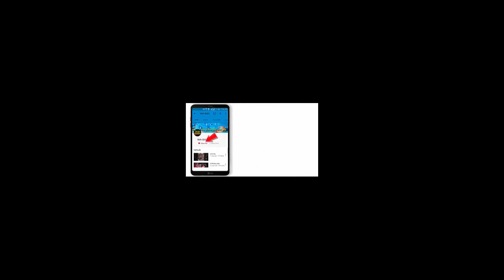විශ්‍රාම වැටුප් දෙපාර්තමේන්තුවේ පුරප්පාඩු - මාසික දීමනාව - 60,000